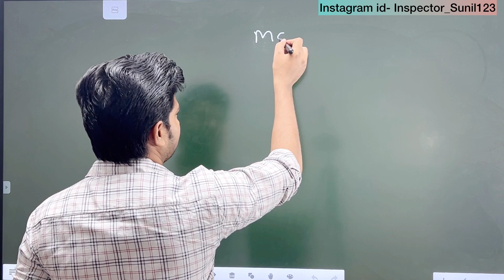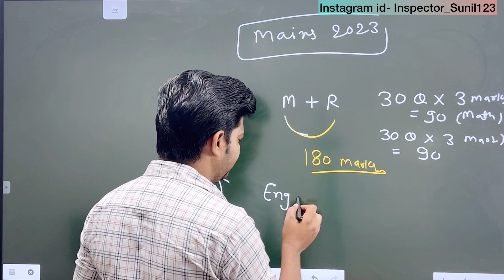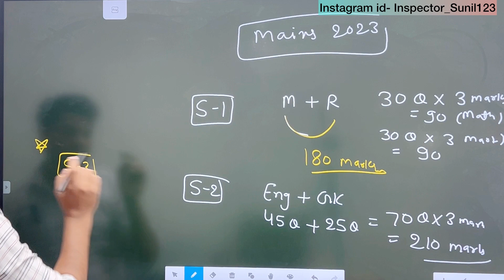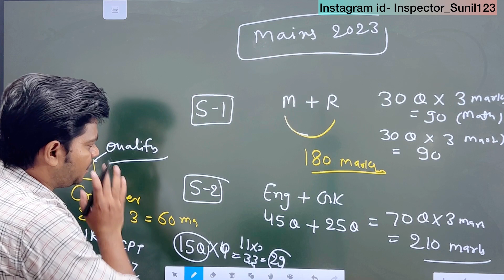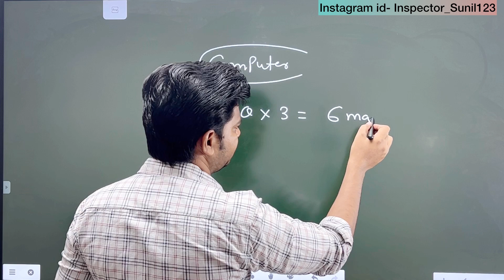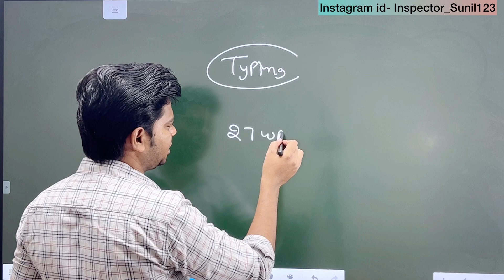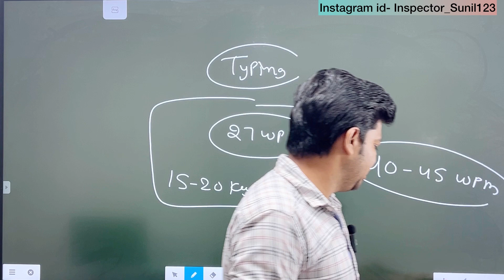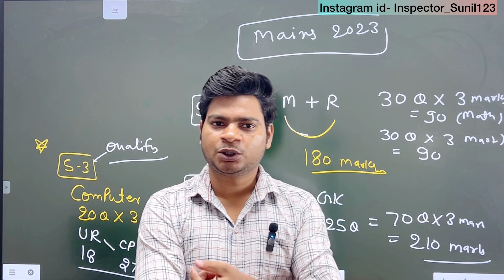SSC CGL TIER-1 में 125+ marks वाले लग जाओ अब Mains की तैयारी में | SSC CGL MAINS 2023 Tips by Sunil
SSC CGL TIER-1 में 125+ marks वाले लग जाओ अब Mains की तैयारी में | SSC CGL MAINS 2023 Tips by Sunil Dhawan sir